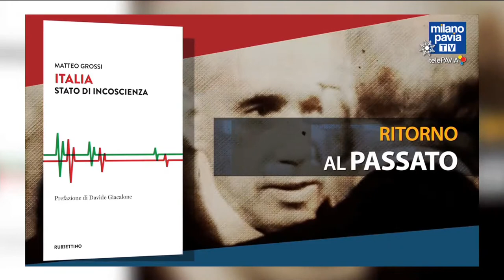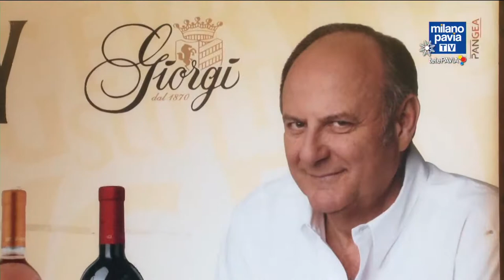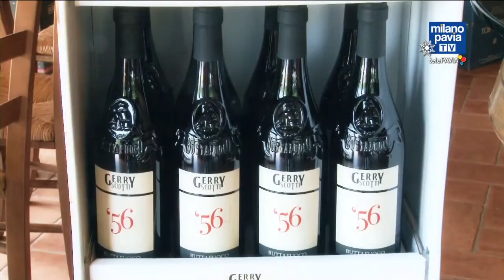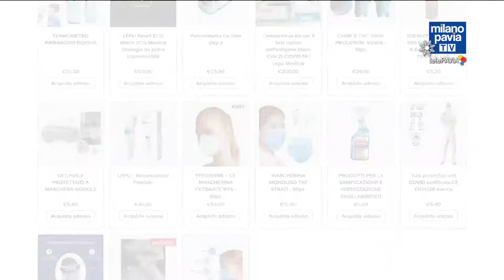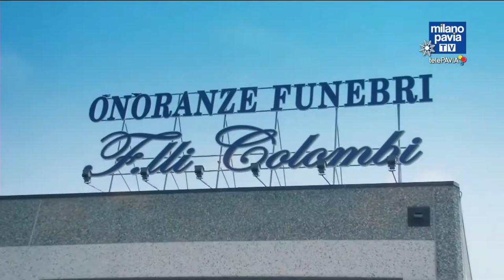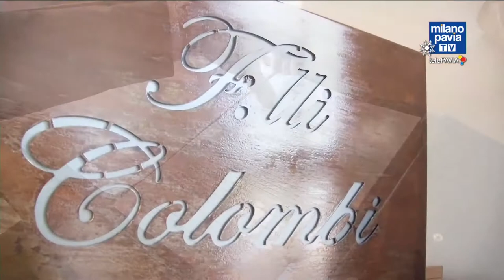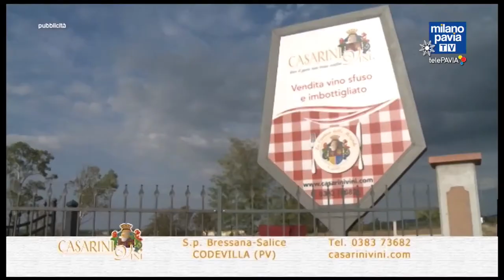Le regole dello star bene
Le regole dello star bene: Il benessere di coppia